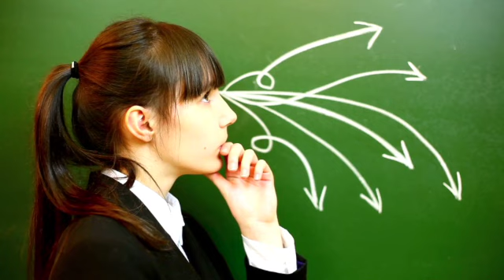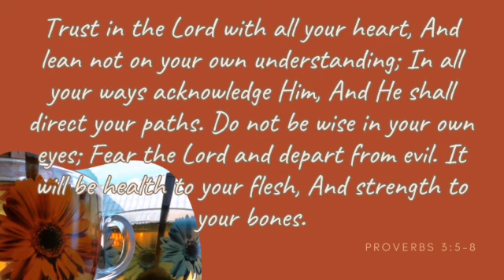TRUST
Do you have faith to TRUST the Lord?